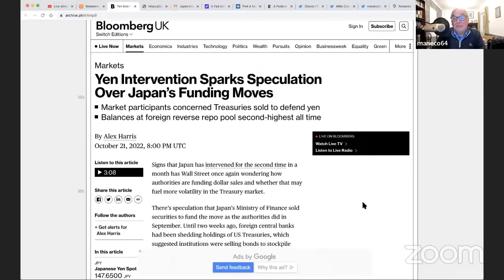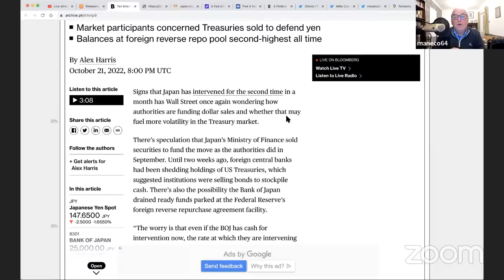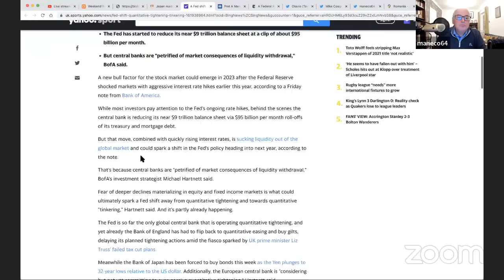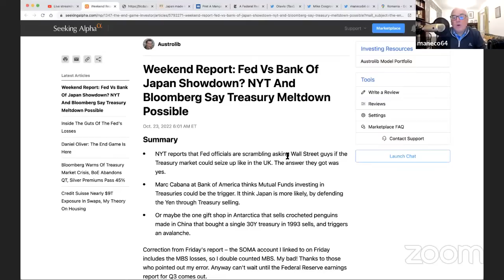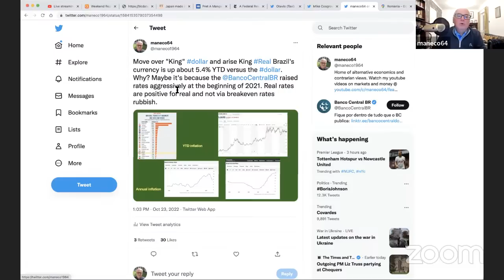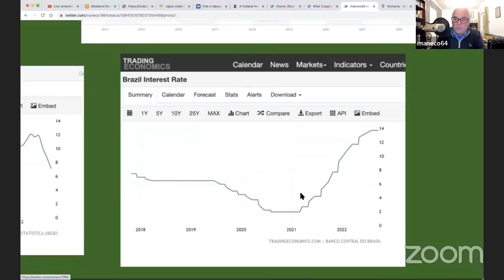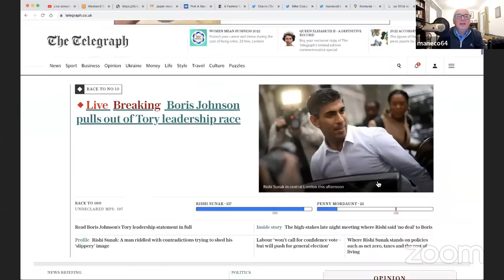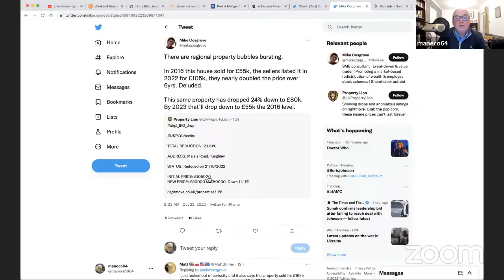Bank of Japan Could Trigger "Quantitative Tinkering" By the Fed.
Today we will look at the worsening environment for US Treasuries and how even Wall Street is starting to worry about the unsustainable rise in bond yields.

Some are also starting to worry that the Bank of Japan might soon start dipping into its Treasury holdings in order to cushion the collapse of the yen.

We will also be doing our usual Sunday Q & A.